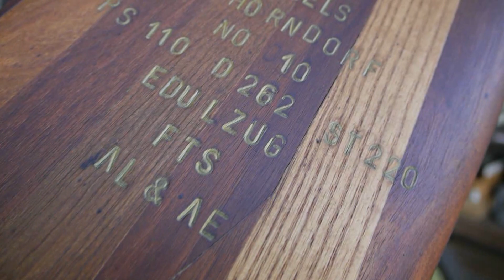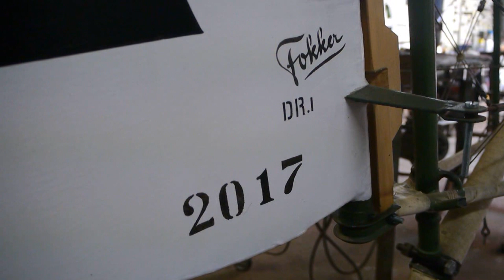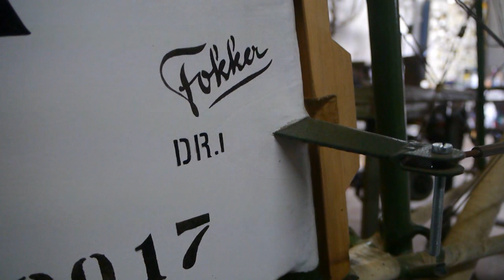Rundgang Station Nr.13 - Engels E.1 (Nachbau der Fokker Dr.I)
Dieser Dreidecker ist einer von zweien, die wir für unsere Ausstellung in Wäschenbeuren bauen.
Er ist so gut wie fertig.
Da unser Museum klein ist fehlt der Platz ihn permanent aufgebaut zu zeigen. Daher möchten wir gerne ein Dach über unseren Hof spannen.
Dieses Flugzeug kann eventuell als Tausch für ein solches Dach dienen. Bei Interesse melden Sie sich bitte für die Einzelheiten.
Bis dahin schreitet der Bau ganz gemütlich gemeinsam mt dem zweiten Dreidecker für das Museum voran. Der Museumsphilosophie entsprechend möchten wir interessierten mit dem Bau die Möglichkeit geben, in den Flugzeugbau dieser Jahre hinein zu schnuppern. Bei großem Interesse ist ein Mitarbeiten möglich.
Wir wollen die frühe Technik und den Flugzeugbau begreifbar und erlebbar machen.
Kommen Sie doch mal auf einen Besuch in unserem Museum vorbei oder besuchen Sie uns virtuell und genießen den kleinen Rundgang
Weniger anzeigen